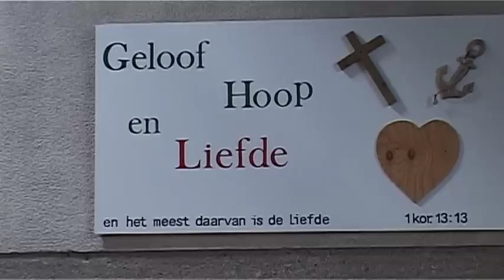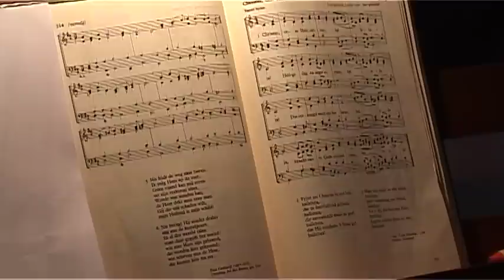Bevestiging en Intrededienst van Ds. Luci Schermers Ontmoetingskerk Krimpen aan de Lek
In de Ontmoetingskerk in Krimpen aan de Lek is is tijds de kerkdienst op 14 april 2013  Ds Luci Schermers bevestigd als nieuwe dominee.